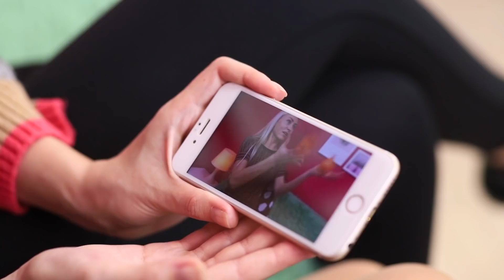14 मजेदार लाइफ हैक्स जो असली में काम करे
हमे लाइफ हैक्स को इस्तेमाल करना पसंद है, और हमे बहुत ख़ुशी होती है इन्हे साथ शेयर करने में। पेश है आपके सामने मजेदार लाइफ हैक्स जो सच में काम आते है।

• नहाने वाला स्पॉन्ज
• साबुन
• कैंचीयां
• तार
• चिपकने वाली हुक
• कॉफी के साबुत दाने
• कप
• पानी
• माइक्रोवेव
• पेपर कप
• स्कालपल
• डिस्पोज़ेबल प्लेट
• हॉट ग्लू गन
• टिन कैन
• प्रिंगल चिप्स
• चुम्बक
• नेल पॉलिश रिमूवर की शीशी
• स्पॉन्ज
• सूआ
• गत्ता
• घड़ी का रब्बड़ वाला स्ट्रैप
• कटोरा
• फेस क्रीम
• कॉफी
• लकड़ी की स्टिक
• ग्रोसरी
• माउंटिंग टेप
• स्कार्फ
• सुई और धागा
• चाबियाँ
• ज़िप पैक
• गुब्बारे
• प्लास्टिक के कप
• सक्शन कप
• मीट
• मेकअप के लिये शीशा
• पेंसिल
• फ्लैश लाइट्स
• मैटेलिक स्प्रे पेंट
• ऑटोमैटिक स्क्रू ड्राइवर
• प्लायर
• स्टेप्ल्स
• टी बैग
• अवाकैडो
• डेओडेरेंट की शीशी
• बिस्तर
• आयरन